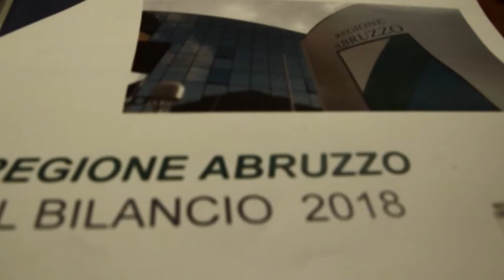Il bilancio della Regione per il 2018 20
L'assessore regionale al Bilancio, Silvio Paolucci, ha illustrato ai giornalisti lo schema del Bilancio di previsione finanziario 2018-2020 della Regione Abruzzo